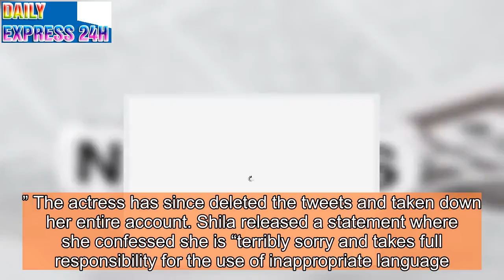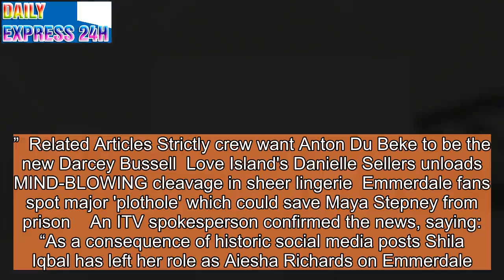Axed Emmerdale star Shila Iqbal's racist and homophobic tweets unearthed